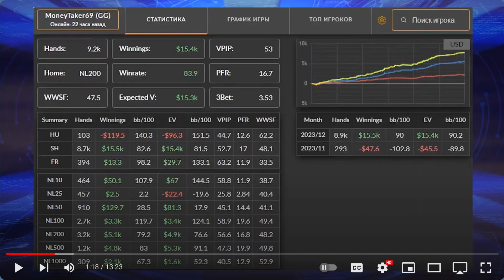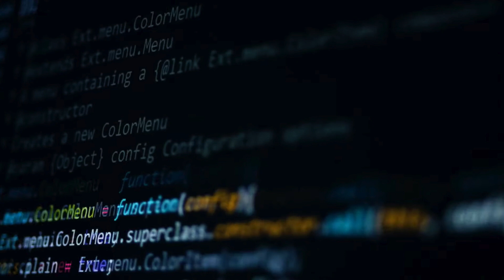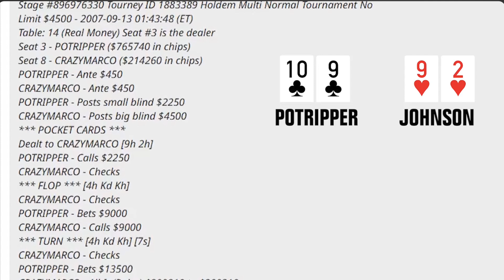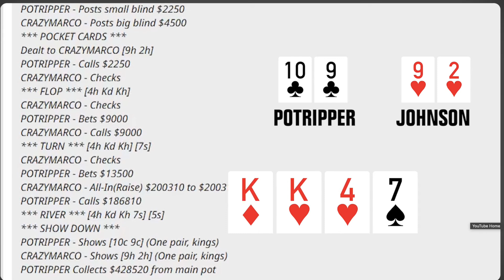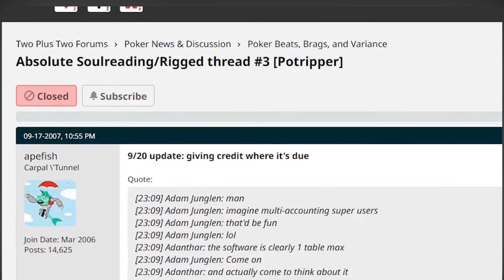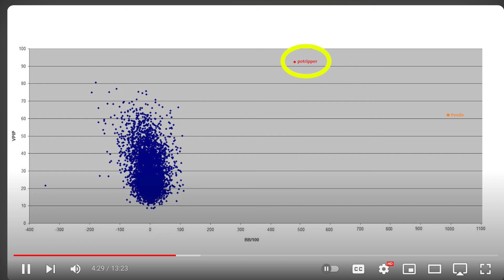Lawyer On Doug Polk Poker Shocking Cheating Scandal at GG Poker